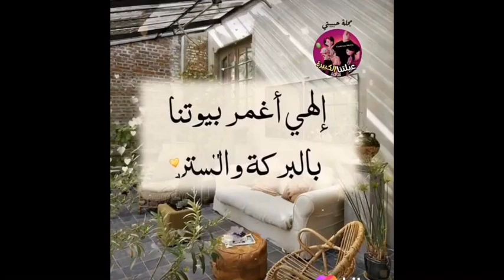دعا من القلب صباح الخير عليكم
دعا من القلب